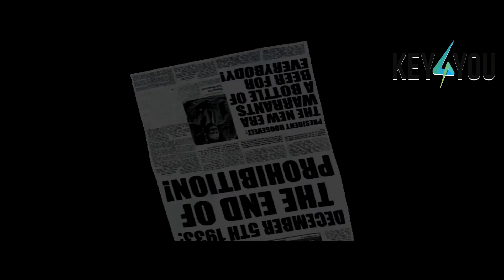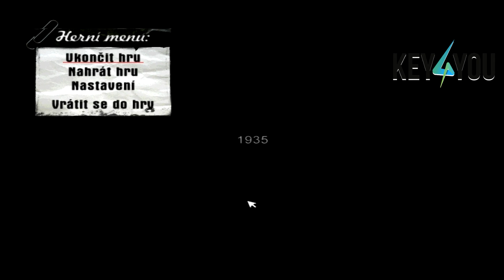CZ let's play Mafia 1 - Díl.12 - skvělí obchod - 1080p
tady máte 12 misi skvělí obchod
hra není v seznamu key4you:
renderováno: Sony Vegas Pro 13
natáčeno: Fraps